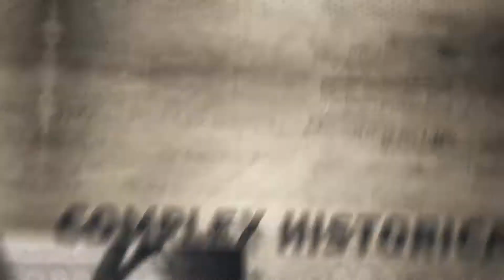Old Newspaper Typography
Features No plug-ins required Easy to edit text/video and textures Universalized expression (works with any AE’s language) Resolution – Full HD 1920×1080 (Render for 1080/720) After Effects CS5.5 and above PDF help file included! Music & Font Used music – War and duty not included in project. Used font PF Square Sans Pro – not included in project. Used video footages – On Vimeo – not included in project.